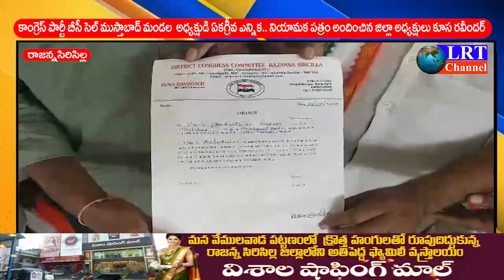కాంగ్రెస్ పార్టీ బీసీ సెల్ ముస్తాబాద్ మండల అధ్యక్షుడి ఏకగ్రీవ ఎన్నిక..